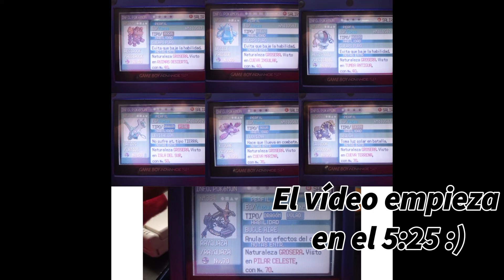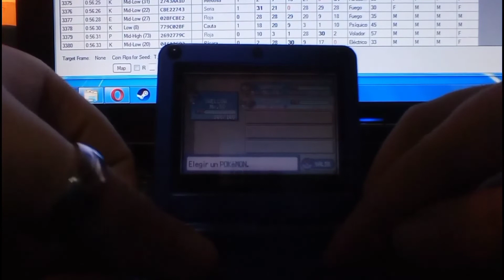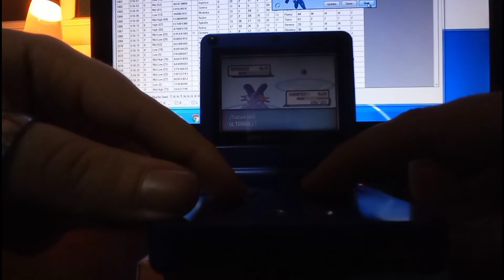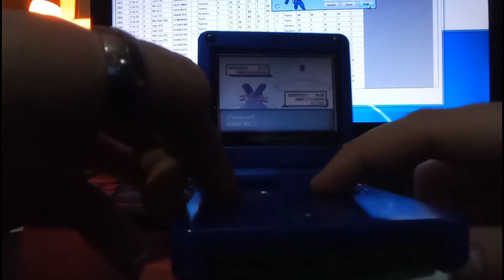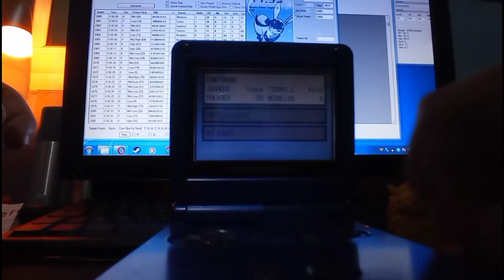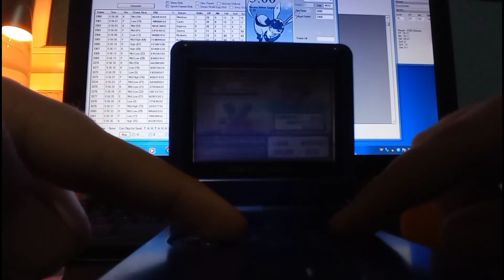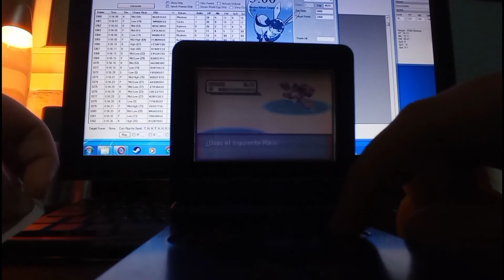8 EPIC SHINY GEN 3 POKEMON REACTION! RNG method | 8 SHINYS EN TERCERA GENERACIÓN MEDIANTE RNG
SER DEL AVERNO, ABRE LA DESCRIPCIÓN